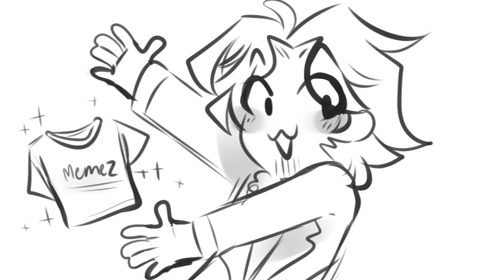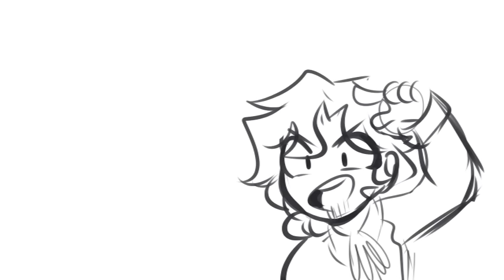Hamilton as Vines || Animatic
Guess who’s seeing Hamilton tomorrow ;D I’m beyond excited AAA
For the occasion, I did this self-indulgent animatic. lowkey had a lot of fun making this
Audio: Vines from various compilations
Programs:
Drawing/Animating: Clip Studio Paint Pro
Editing: PowerDirector 15
Tablet: Huion Kamvas GT-156 HD V2
DeviantArt: @TheEmeraldCat131
Thanks for reading the description which means you care. Gold star